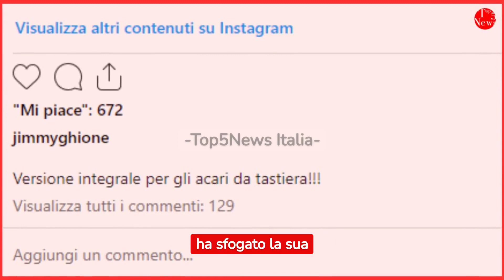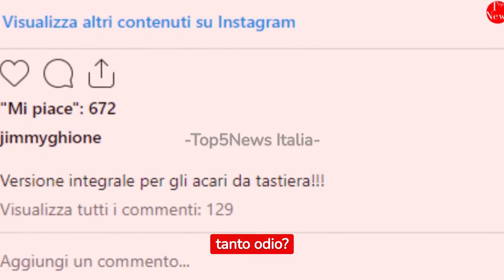🔴Jimmy Ghione si Scaglia Contro gli Haters 😱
🔴Jimmy Ghione si Scaglia Contro gli Haters 😱gossip

❗IMPORTANTE❗
Se vuoi che rimuova qualsiasi cosa presente nel mio video, non esitare a inviami un'e-mail

Benvenuti sul nostro canale youtube TOP 5 NEWS ITALIA,
cuore pulsante dell'informazione online, un canale YouTube unico, dinamico e sempre aggiornato. Il nostro obiettivo è offrirvi una copertura completa ed equilibrata su una vasta gamma di argomenti, da notizie attuali e ultime notizie, a gossip, cronaca, curiosità e tanto altro.

Siamo pronti e sempre in prima linea per portarvi le ultime notizie, dagli argomenti più caldi del momento ai retroscena esclusivi del mondo dello spettacolo. Il nostro team è costantemente alla ricerca, esplorando ogni angolo del web, scavando oltre la superficie, scovando complotti e imbrogli, ed esplorando la cronaca rosa con una lente d'ingrandimento. Niente ci ferma dallo scoprire e condividere anche le informazioni più scomode.

Da VIP e reality show, passando per novità TV, recensioni, anteprime e interviste esclusive, fino ai talent show più amati, siamo qui per tenervi informati e intrattenuti. E non dimenticate le nostre amate serie TV, le cui puntate saranno analizzate e discusse con passione e competenza.

Speriamo che apprezzerete la varietà e la qualità del nostro lavoro e vi invitiamo a sostenere il nostro canale. Condividete i nostri video, lasciate i vostri commenti e suggerimenti, e assicuratevi di rimanere sempre connessi per non perdere le ultime news. La vostra partecipazione è fondamentale per noi.